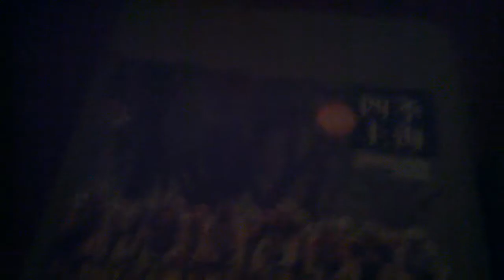April 26, 2012 9:49 PM